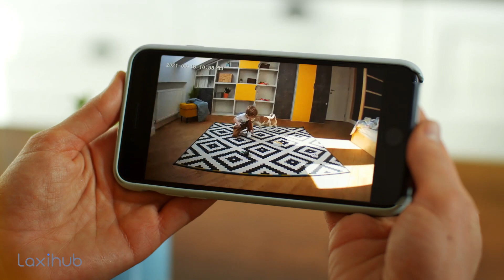LAXIHUB- P2 indoor Wifi Camera Pan tilt 1080p